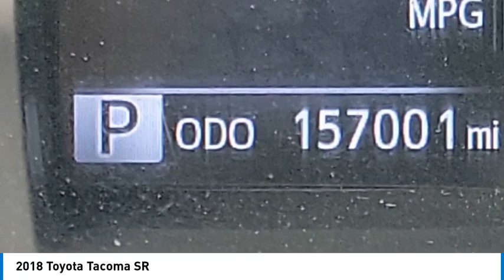2018 Toyota Tacoma Gardena,Torrance,Hawthorne,Carson,Compton 259646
2018 Toyota Tacoma SR

Don't miss this 2018 Toyota Tacoma. It's equipped with great features. You'll want to take this vehicle home. Make a great choice today.